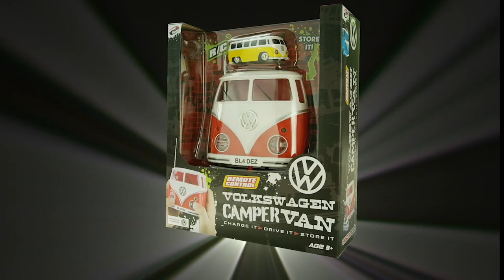RC Campervan from Hawkin's Bazaar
Roll out on the road with this official Volkswagen remote control micro campervan. It might not be ideal for a family holiday (when we say "micro" we mean it's 1:64 size of the original), but there's still plenty of fun to be had with this mighty minivan! Simply charge up the pocket-sized van in the retro style VW controller, then drop it on the tarmac and take it for a spin using the intuitive full-function controls. It's perfect for Volkswagen fanatics of all ages.
1:64 scale remote control campervan
Official Volkswagen product
Controller shaped like VW van front
Full function control
Charges in controller
Van 7cm long